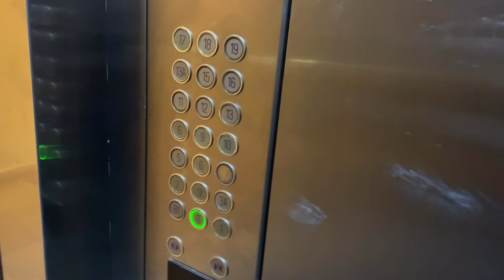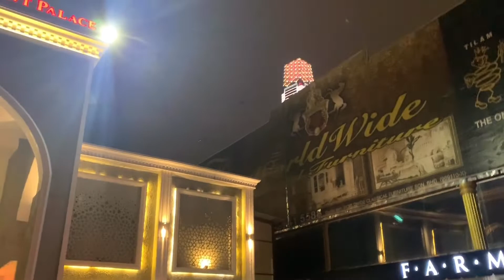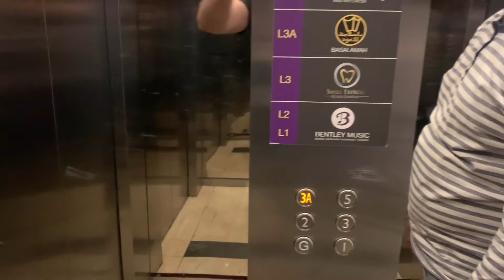كيف بتقنع الحلاق يتصور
حبايبي لاتنسو تشتركو بل القناة
حساباتي على برامج السوشل ميديا
انستا غرام Abood M aldbes
فيس بوك Abood maldbes
لاتنسونا من لايكاتكون وكومنتاتكون